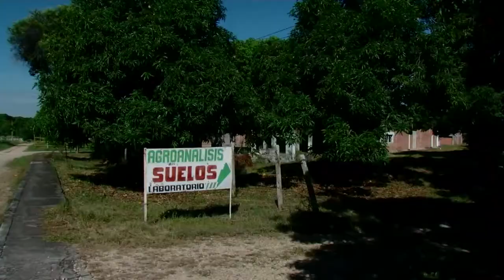SRI 1er Segmento